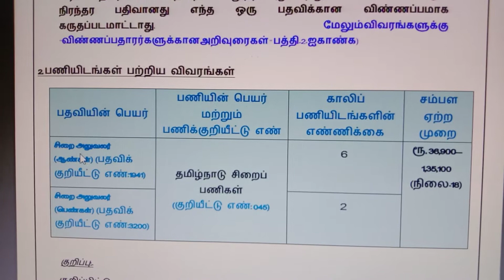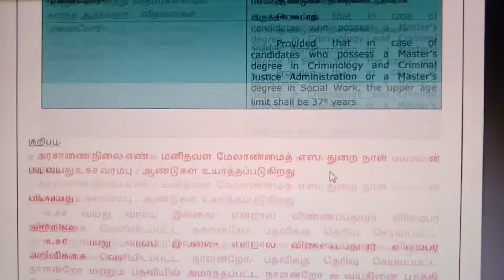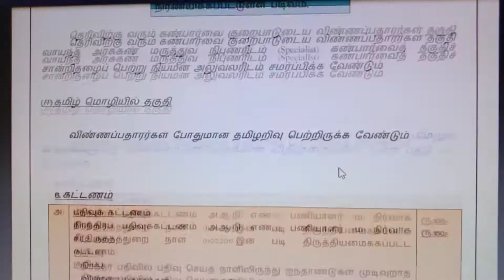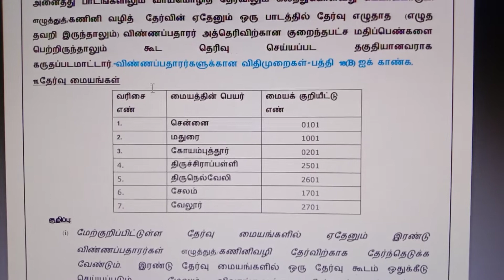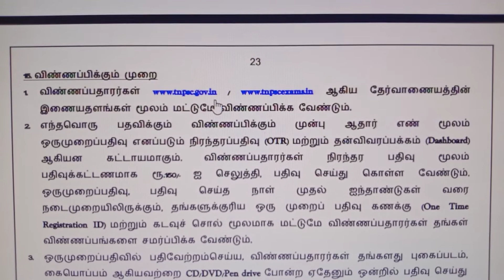Life Settled நிரந்தர வேலை 2022 | Salary - 36900/- | Government Jobs 2022 | Job Vacancy 2022